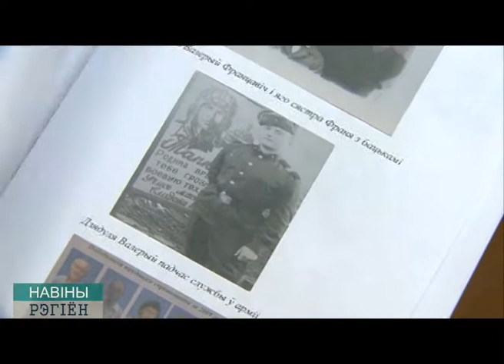Школьные каникулы, Белыничи